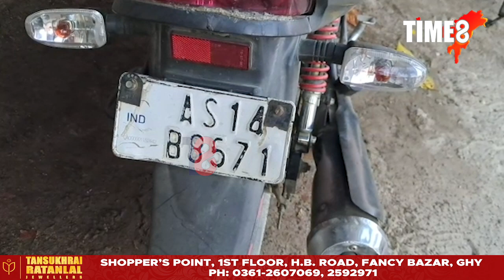নলবাৰীত পুনৰ চিলনী চোৰৰ তাণ্ডৱ। চিলনী চোৰক খেদি খেদি ধৰিলে নলবাৰী আৰক্ষীয়ে।